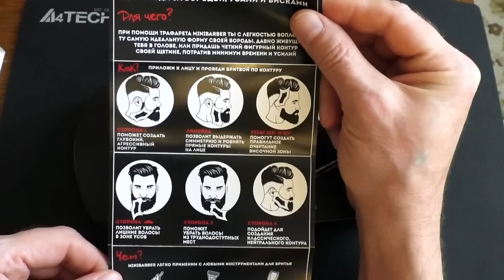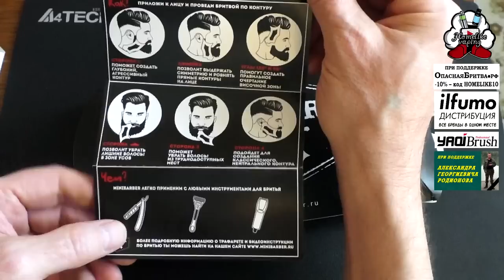Бритвенный станок СССР Днепр-3. D.R. Harris windsor shaving soap и Мужской Материк | HomeLike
ENG SUB! Razor USSR Dnepr-3. D.R. Harris windsor shaving soap and Male Mainland. Бритье с HomeLike Shaving
Homelike